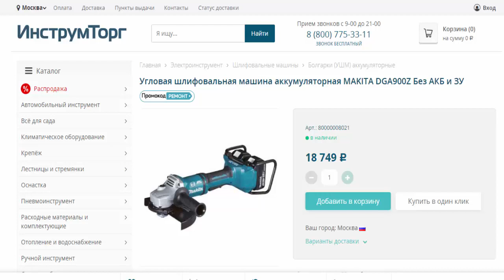Угловая шлиф машина аккум MAKITA DGA900Z Без АКБ и ЗУ в магазинах Инструмторг и 220 вольт